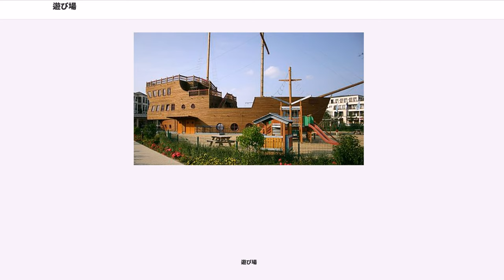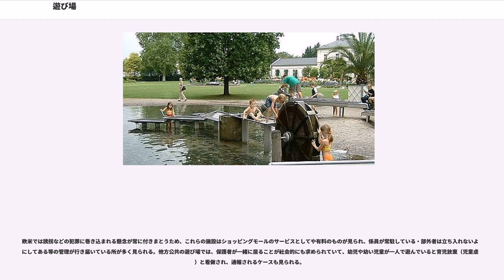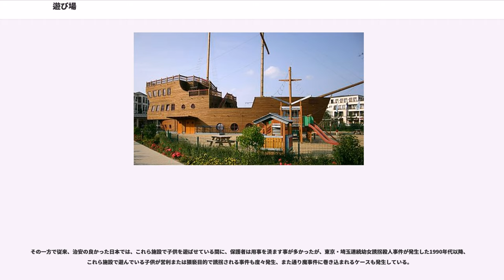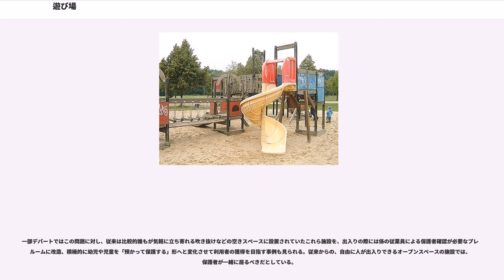遊び場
遊び場（あそびば）とは、子供（幼児や児童）が楽しく、安全に遊べるためにさまざまな遊具を備えた場所（施設）である。日本では従来の児童公園（じどうこうえん）と呼ばれた施設もこれに含まれる。

遊び場は、住宅地や団地、ショッピングセンターや商店街の一角にあるような、子供を遊ばせる場所（施設・設備）の総称である。後述するように公園一般とは異なる施設であるが、日本国内においては、地方自治体が設置する街区公園（旧称「児童公園」）が含まれ、またデパートやスーパーマーケット内に、店舗が管理する屋内型の物が設置されている場合もある。

一般には、これら子供の遊び場としての場所には、シーソー・鉄棒・滑り台・砂場・ブランコ・ジャングルジムなどの遊具が用意されている。噴水や人工的な小川といった水遊びの場を設けるところもある。多くの場合に於いて、事故防止の観点から親などの保護者が目の届く程度の広さ（おおよそ地番1筆分）しかない。

近年では、単純な機能で同時に遊べる人数も限られる伝統的なブランコやシーソーといった物から、アスレチック的で冒険的要素を含み、また大勢の子供が同時に遊べて、逆に所定の人数が揃わなくても遊べる総合的な大型遊具が増える傾向も見られ、遊具を供給するメーカー側も、様々なタイプの総合大型遊具を開発・提供している。アスレチック施設に代表されるものは広い敷地を持ち、保護者と一緒に回るタイプの物まであるが、一般には子供を見守る保護者のためのベンチなどが置かれていて、保護者の休憩場所としても利用される。

体を使って遊ぶ事から、身体機能の育成に対する効果が期待されていると共に、年齢も出身も異なる幼児・児童が入り混じって仲良く遊ぶ事により、一定の社会性に対する体験学習の場としての効果も期待される。

一般にいう所の公園とは違い、散歩をしたり草木に目を和ませたりする用途に利用される事よりも、子供を遊ばせるために適した遊具を利用する事が主体となる施設であるが、樹木や花を愛でると言う情操教育の一環として、一定の樹木が植えられたり花壇が設けられている場合もある。

この他にも日本国内外において、神社や町内会の敷地に遊具を設置、地元有志や町内会関係者らによって管理されているところもある。また有料で運営企業より提供される管理の行き届いた施設またはミニ・テーマパーク様のものや、任意慈善団体や市民団体によって管理・運営されている物もみられ、子供の健全な発育を通して、社会の健全性向上に対する効果が期待されている。有料のものや店舗付帯のものは一種の収益事業であるが、無料のものでは公共の場として誰でも一定の節度を持って利用できるものと位置付けられている。

これら施設では子供の負傷防止といった理由から、一部遊具が禁止・撤去されるケースが年々増加する傾向にある。過去に指を挟まれたり乗っていた子供が投げ出される・破損した遊具が倒れかかってきて負傷、または死亡するといった痛ましい事故も発生し、事故原因究明の上で問題の発見された遊具が回収されるケースも見られる。

その一方で、ボールが勢い良く飛んで行く種類のスポーツの練習（キャッチボールなど）が禁じられたり、犬の散歩で立ち入ることも好ましくないとされているところもある（犬に関してはペットまたはコンパニオンアニマルの項も参照されたし）。

これら施設は子供の健全な発育に欠かせない体を動かす遊びの場を提供すると共に、それらの遊びを通じて児童が事故を起こさないように配慮されている。近年では遊具を故意に破損しやすい状態にしたり、児童に対する暴行や傷害といった事件も起こる事から、有志または専門に雇われた大人が遊具を常に安全な状態に保つと共に、これら児童に危害を加えかねない不審者に対する警備を行うケースも見られる。（下記参照）

また子供の遊び場であるこの施設では、サッカー・野球・ゴルフ・スケートボードなど一部の子供たちだけで広い面積を占有したり、またそれで使うボールや球などが他の子供たちに当たって、怪我や障害を及ぼすような種類の危険度の高い遊びは小規模な公園では概ね禁止されている。

これは特に危険から身を守る術を持たない幼児も、活発に活動する児童に混じって遊ぶ事も多いための配慮である。なおそうした児童の成長には欠かせないと考えられているスポーツ活動のためには、スポーツ公園、あるいは自転車の練習や交通ルールの学習のための交通児童公園などが別途設置されていることも多い。

当然ながらエアソフトガンやパチンコ・ブーメランや...